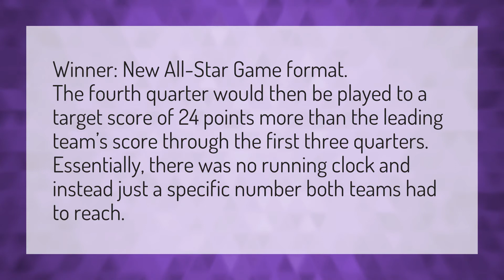What was the new format for the All Star Game?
All Star Game 2020 • What was the new format for the All Star Game?